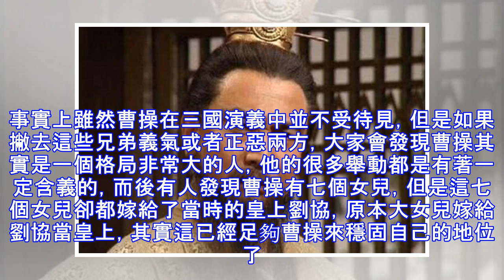曹操共有七個女兒，為何要嫁給同一個人？沒想到他心思這麼醜惡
說到三國演義，大家對於這裡面的幾個主要人物肯定也是非常的了解的，比如說劉備，又比如說關雲長，關雲長放在現如今，那就是兄弟義氣的代表，而曹操則是一個大奸臣，心思奸詐，是三國演義中最奸詐狡猾的人物，雖然他同時也是一個非常有名的軍事家，但是在三國演義中顯然並不討喜。事實上雖然曹操在三國演義中並不受待見，但是如果撇去這些兄弟義氣或者正惡兩方，大家會發現曹操其實是一個格局非常大的人，他的很多舉動都是有著一定含義的，而後有人發現曹操有七個女兒，但是這七個女兒卻都嫁給了當時的皇上劉協，原本大女兒嫁給劉協當皇上，其實這已經足夠曹操來穩固自己的地位了，為什麼還要將剩下來的幾個女兒都送給劉協呢？事實上曹操考慮事情...